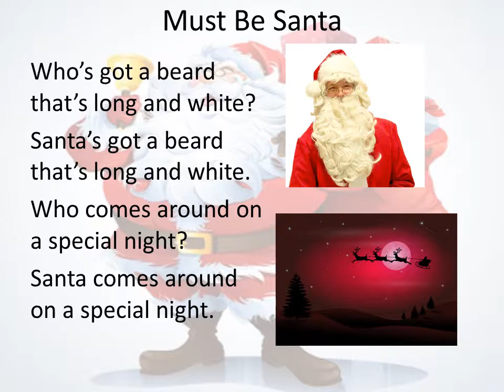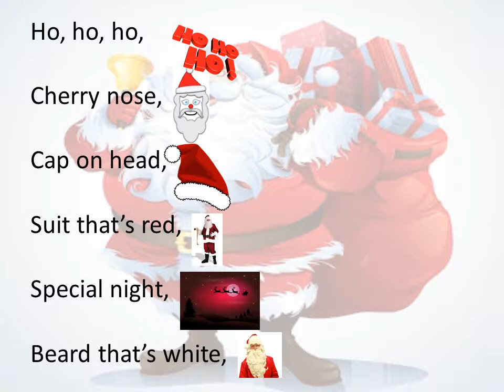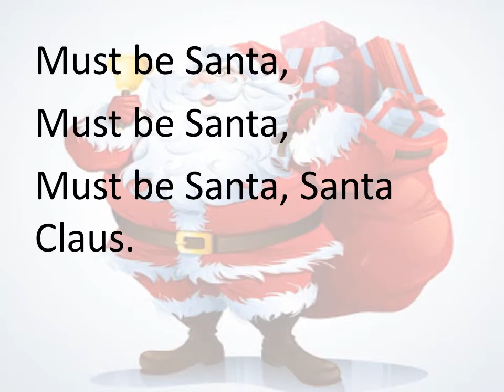SES Christmas Program Must Be Santa